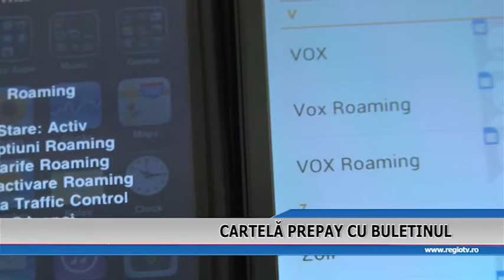CARTELA PREPAY CU BULETINUL